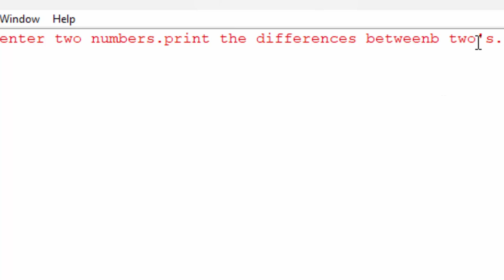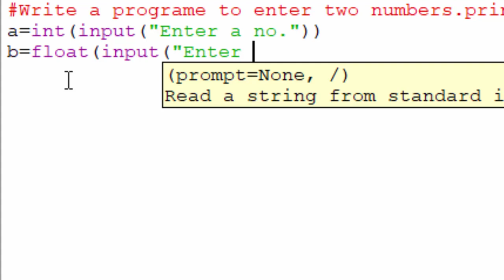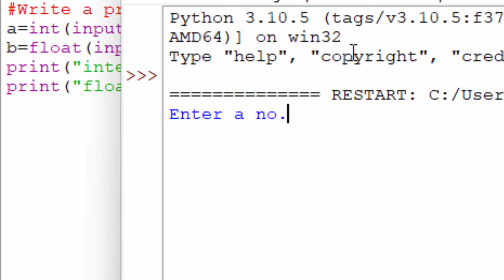Integer data type and float data type in Python with full explanation@COMPUTEREXCELSOLUTION